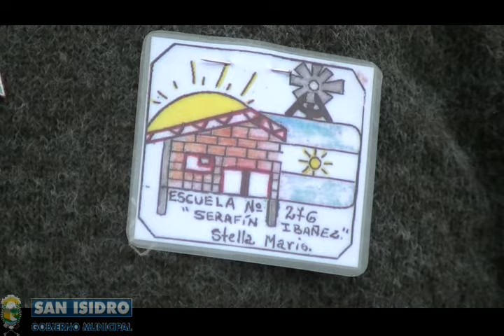San Isidro y su primer desfile Civico